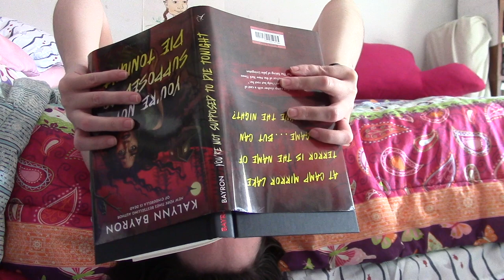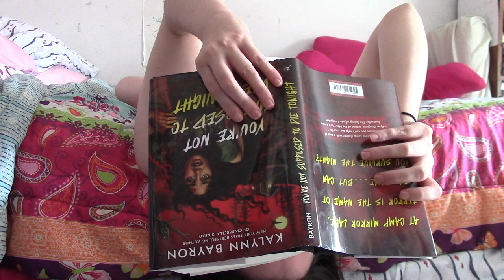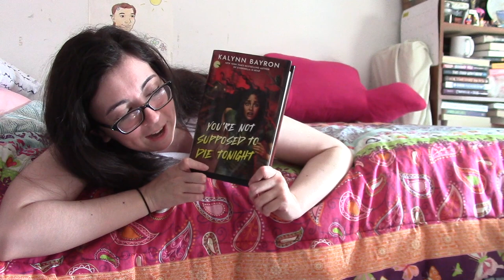you're not supposed to die tonight by kalynn bayron—reading vlog!